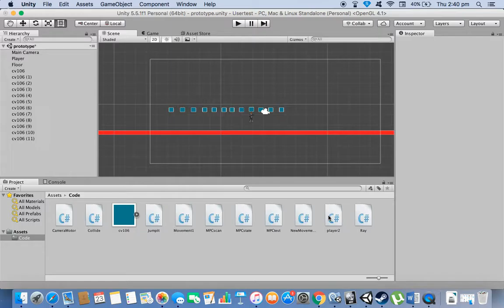Able development - Prototype 1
A short video showing the working mechanics for Able. Walking, running, jumping and dashing are shown, along with a working camera motor.